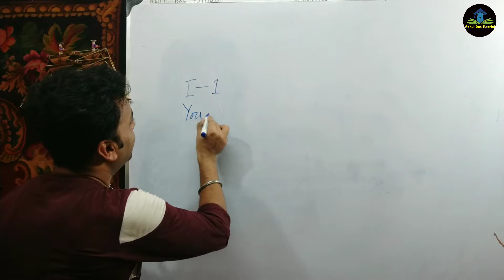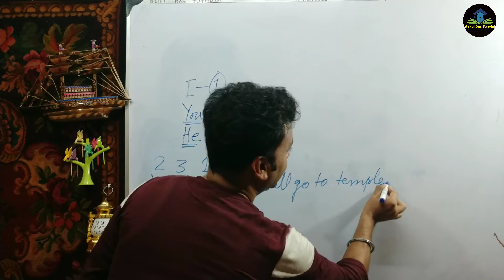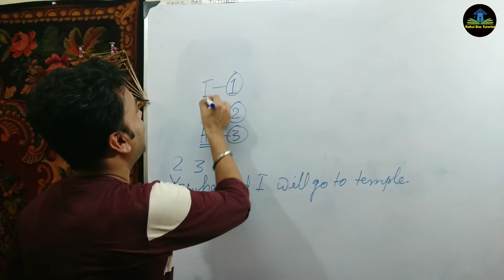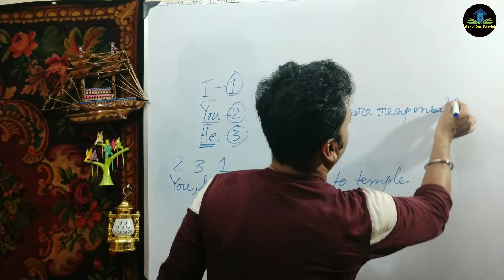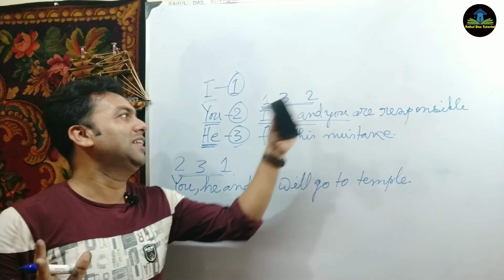I, You and He নাকি You, He and I হবে // AdmissionTest //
Hello viewers, Hope you are doing great and you are learning english day to day. My channel Rahul Das Tutorial is always with you to confer free lesson. If you watch my videos, it can be assured that you will also be able to improve your english.